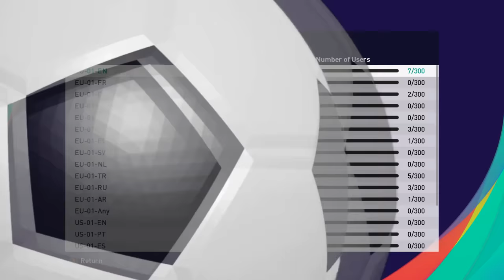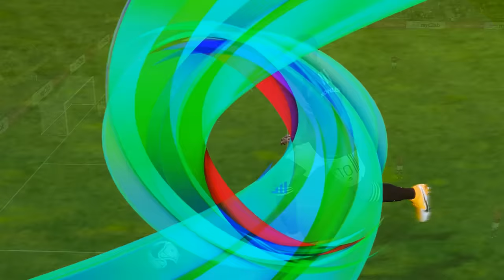VIDEO BIKIN NGAKAK! PRANK RONALDO JADI KIPER, LAWAN SAMPE EMOSI GAK BISA CETAK GOL! HAHAHAHAHA!